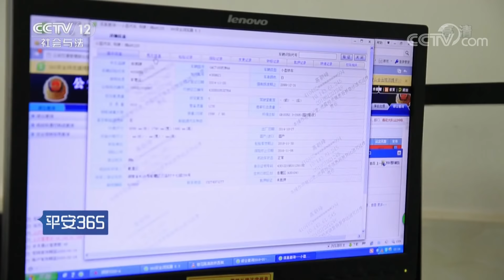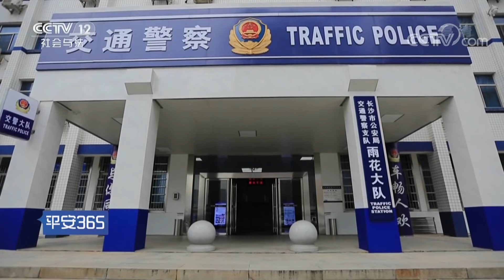《平安365》夜宵摊前出现了跪地女子 20181116 | CCTV社会与法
本期节目主要内容： 2017年7月15日凌晨，长沙市交警支队雨花大队民警接到派警，称在某夜宵摊，一位浑身是血的女子跪在地上向路人求救。根据报案人提示，民警立刻赶到医院，见到了仍处于昏迷状态的伤者。通过对伤者脸部受伤状况的仔细观察，民警发现了一些有价值的线索。